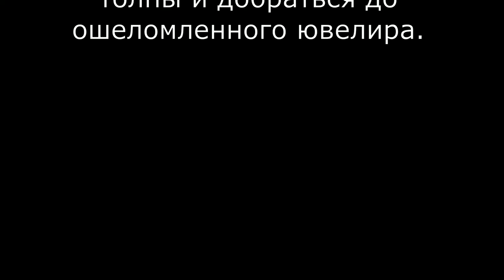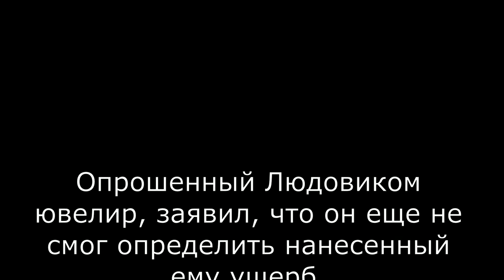Детектив Людовик. Стремительная кража Детектив-комикс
Людо прибывает на место совершения преступления, задает вопросы различным свидетелям, среди которых находится и виновник. В этом выпуске "Стремительная кража"